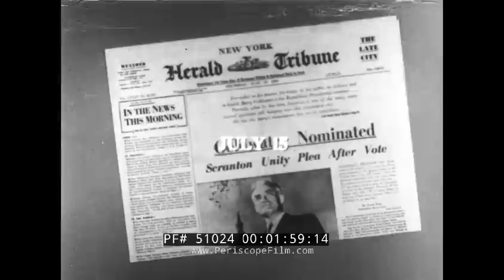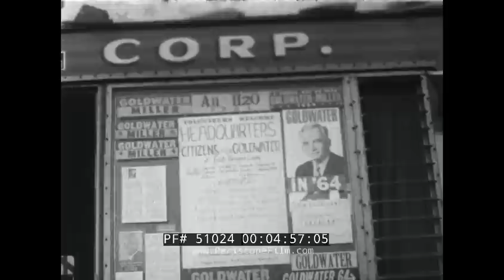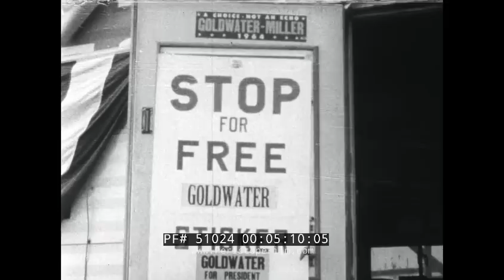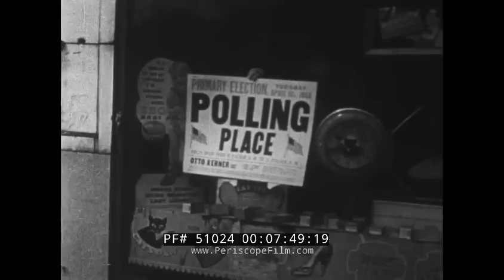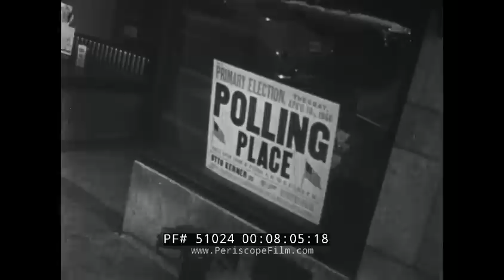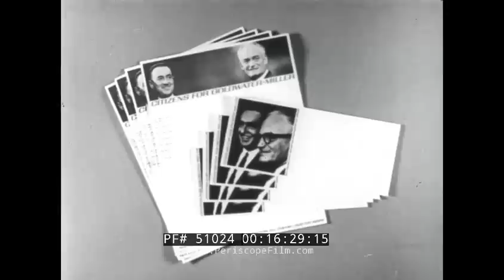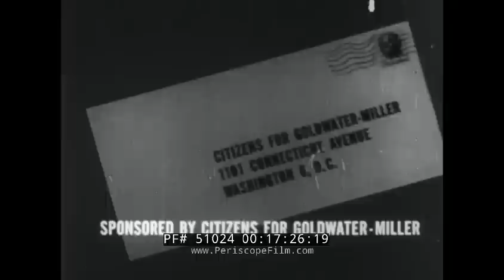BARRY GOLDWATER FOR PRESIDENT CAMPAIGN FILM "THE PEOPLE'S CHOICE" 51024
"The People's Choice" is a campaign film for Senator Barry Goldwater, made after his nomination at the Republic National Convention in 1964.

The Barry Goldwater presidential campaign of 1964 began when United States Senator Barry Goldwater of Arizona elected to seek the Republican Party nomination for President of the United States to challenge incumbent Democratic President Lyndon B. Johnson. Early on, before officially announcing his candidacy for the presidency, Goldwater was accused by Governor of New York Nelson Rockefeller of attempting to galvanize southern and western Republican support while neglecting the industrial northern states, eventually becoming one of Goldwater's primary opponents in the race for the Republican Party's nomination in 1964.

Amid growing popularity in the southern states in the early 1960s, Goldwater had been anticipating and looking forward to an "issue-oriented" campaign against Democrat John F. Kennedy, a personal friend of his. Goldwater, who was an aviator by hobby, wished to fly about the country in an attempt to revive whistle stop train tour-style debates. Kennedy's assassination in November 1963 dashed Goldwater's hopes of an election contest between himself and his friend and political rival. Nevertheless, Goldwater officially announced his candidacy for the presidency in January 1964 from the patio of his Arizona home. Following a battle with moderate and liberal Republicans in the Republican primary, such as Nelson Rockefeller and with moderate conservatives such as William Scranton among others, Goldwater won the party's nomination for president.

Goldwater selected William E. Miller, U.S. Representative and chairman of the Republican National Committee, as his running mate for the general election. Although virtually unknown to many voters, Miller was viewed by those familiar with him as a wise choice for the vice-presidential nomination, with his supporters arguing that he would play a key role in waging an aggressive campaign against Lyndon Johnson and the Democrats.

From the beginning of his campaign, Goldwater fought an uphill battle to unseat an incumbent president under favorable economic circumstances. Goldwater consistently refused to moderate his views, which alienated a significant portion of the more moderate wing of the Republican party from his campaign. With the assistance of the media, who in large part also had an unfavorable opinion of Goldwater, President Johnson used this fissure in the party to portray him as an extremist. In the general election, Goldwater lost in a landslide to Lyndon Johnson, carrying only six states to Johnson's 44 and 38% of the popular vote to Johnson's 61%

Barry Morris Goldwater (January 2, 1909 – May 29, 1998) was an American politician and businessman who was a five-term United States Senator from Arizona (1953–65, 1969–87) and the Republican Party's nominee for President of the United States in the 1964 election. Despite losing the election by a landslide, Goldwater is the politician most often credited for sparking the resurgence of the American conservative political movement in the 1960s. He also had a substantial impact on the libertarian movement.